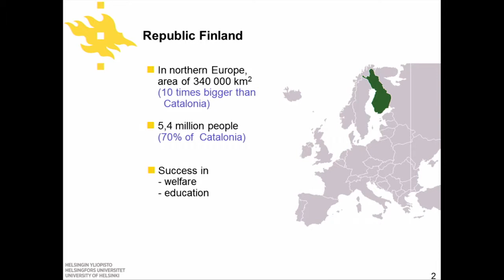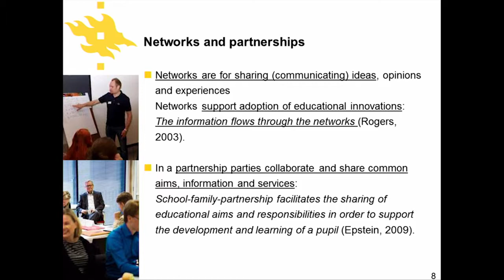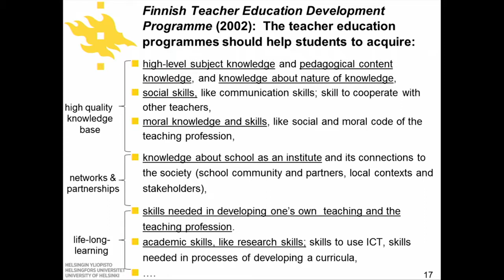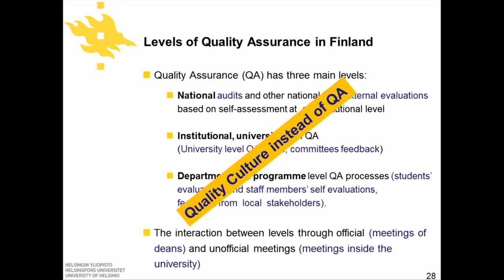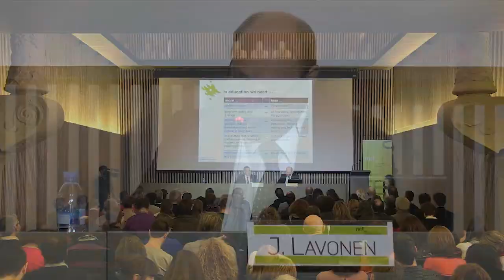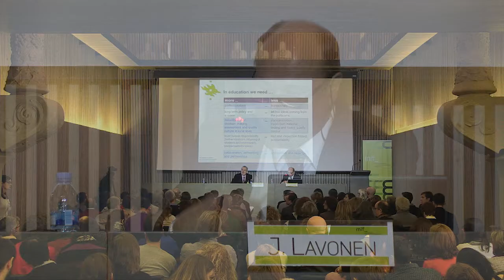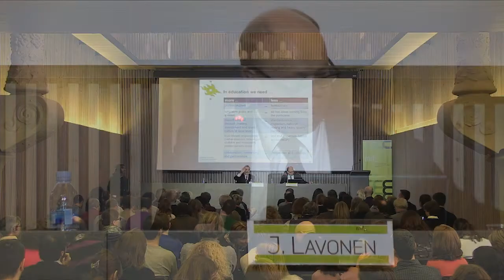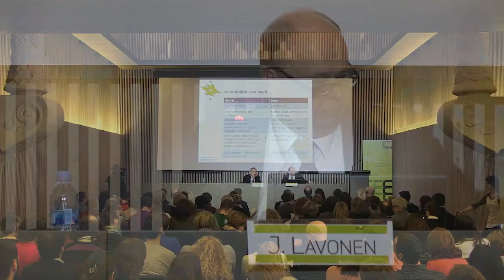Conferència: Jari Lavonen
Conferència: La formació inicial del professorat a Finlàndia.
Jari Lavonen, Universitat de Helsinki.
Simposi Internacional MIF "la formació inicial de mestres". Febrer 2015.